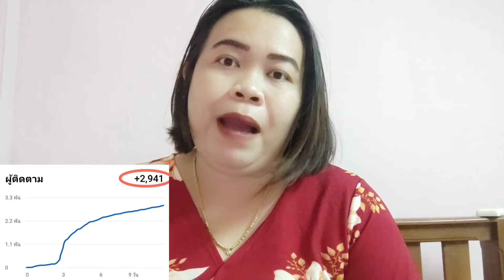EP.4 1 นาที เพิ่มคนติดตาม ได้เยอะจริง เทคนิคที่ง่ายมาก แต่ได้ผล ฟังให้จบ